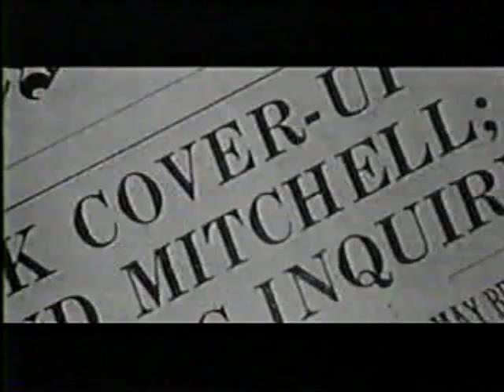Dolly Parton: Something's Burnging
From The Tv spechial TREASURES.